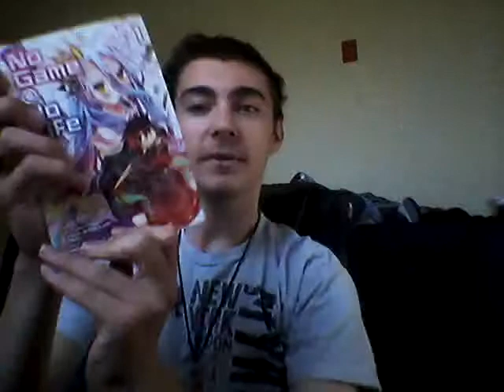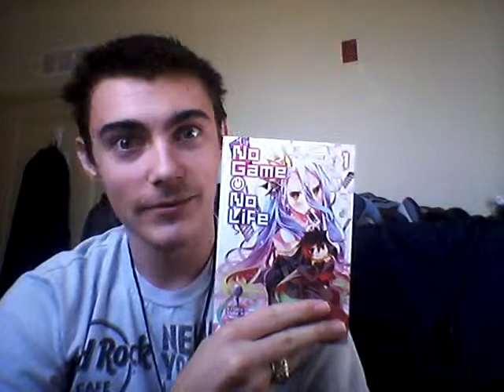Fanny Pack Ninja - I'm Ready For Thanksgiving Break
Thanksgiving Break is just around the corner. I got big plans for the following week, full of fun, relaxation, and homework.

Curious about why I'm the Fanny Pack Ninja? Checkout my first video. It has the answer you are looking